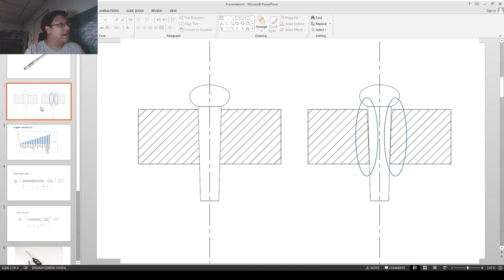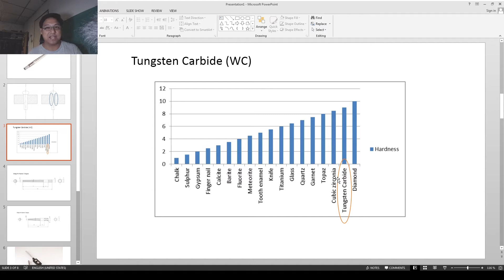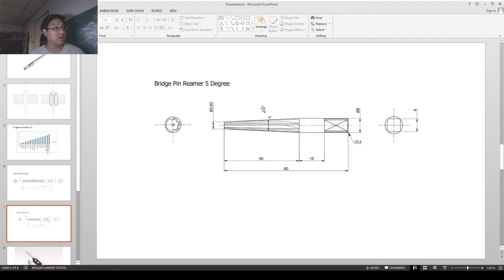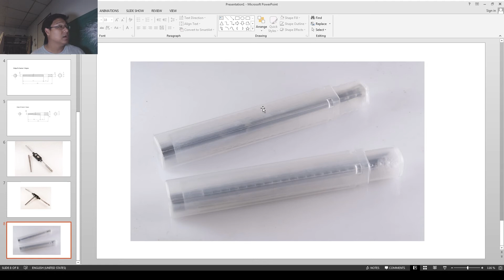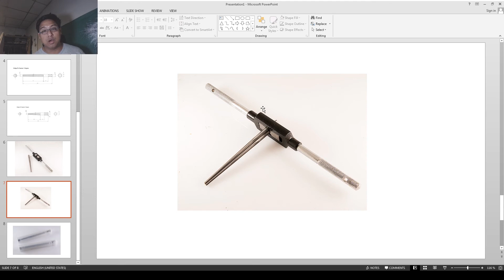แนะนำวิธีการใช้งาน Bridge Pin Reamer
Line:siamluthiers